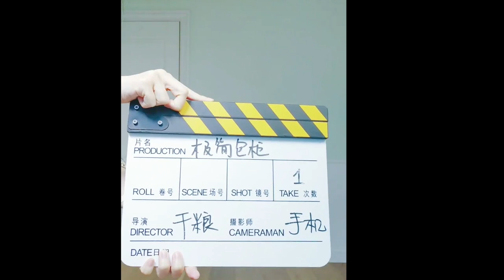极简包包｜你真的不需要那么多包【极简穿搭】 断舍离｜女性提升｜形象管理｜色彩与穿搭 | 穿搭风格 | How to style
极简包包｜你真的不需要那么多包【极简穿搭】 穿衣审美｜女性提升｜形象管理｜色彩与穿搭 | 穿搭风格 | How to style

4款精简包包推荐：
1. 托特包 大尺寸，中尺寸  适合通勤商务旅游
2. 长肩带 链条包  适合约会宴会等
3. 手提包  多场景 多材质
4. 环保帆布袋  轻松的生活方式

你如何选择呢？

更多女性提升视频请关注我的频道，一起学习成长~